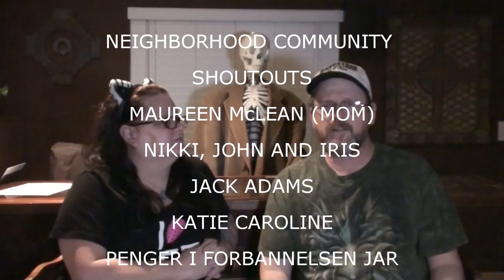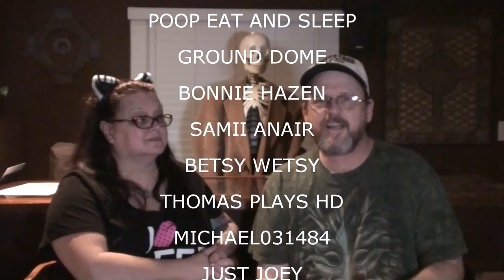MEGAN'S WAKE UP CALL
Megan sings for her breakfast. Val show off her polar bear stuffies and Kevin final gets the PIN vlog up!

Our Instagrams:
the_neighbors